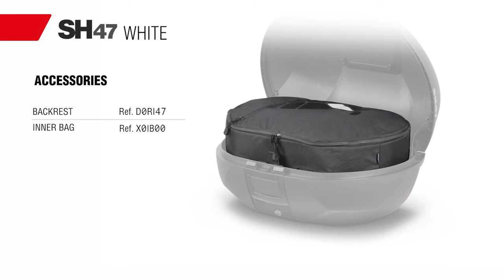Top Case SH47 White - Technical Video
SHAD SH47 WHITE is a top case designed in Barcelona and built on an aggressive aerodynamic shape, it features a modern and sleek look. Its size is perfect for moving around the city or for longer rides, which allows it to be adapted both to scooters and to medium and big cylinder motorcycles.

Accessories:
The backrest (D0RI47) offering extra comfort for the passenger.
The inner bag (X0IB00) that allows better organization, transport and protection of the load.
Different coloured covers to personalize your case.
The LED brake light (D0B40KL) to increase driving safety.